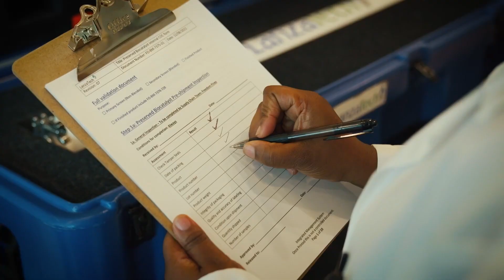Capturing carbon in the same way we make beer?!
Burning fossil fuels releases carbon, which traps heat in the atmosphere and drives up global temperatures.

While the world fights to combat the climate crisis and makes its transition to clean energy, we also need ideas that mitigate the harm caused by carbon pollution.

Enter LanzaTech. Its gas fermentation technology traps pollution and turns it into valuable products, such as sustainable fuels, packaging, cosmetics, cleaning products and textiles.